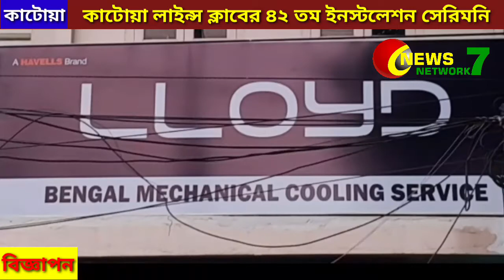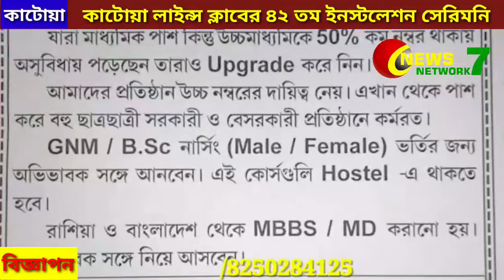Katwa Lion's Club -er 42th Installation Ceremony 18/07/2022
কাটোয়া লাইন্স ক্লাবের ৪২ তম ইনস্টলেশন সেরিমনি 18/07/2022